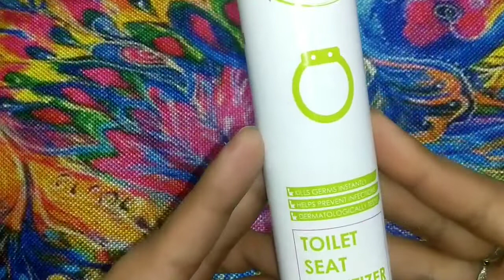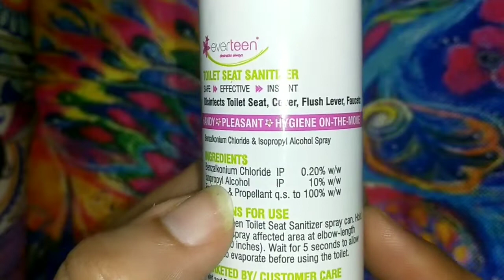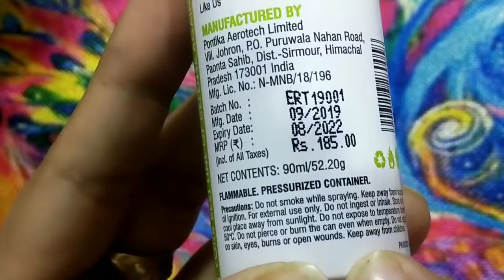Everteen Toilet seat Sanitizer | Review n Demo | Must Buy Product | jaya malik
everteen toilet seat sanitizer

purchase link

Flipkart

Jaya_malik8

The information provided on this channel is for general purpose only and should not be considered as professional advice. I am not a licensed professional or as a practitioner so always make sure u consult a professional in case of any need. We always try to keep our channel and it's content updated but we can't guaranteed it. Any information provided in this video should not be considered as a substitute for prescription suggested by the local beauty, diet and health care professionals.  Viewers are subjected to use information provided in this channel or use any product at their own risk. This channel is not responsible for any kind of harm, side effects , or any health care or skin care problems caused due to the use of our content , information or anything related to this.